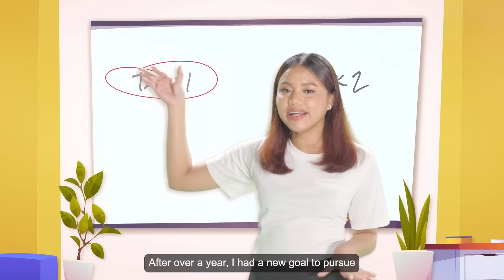VXI PH: Meet Glenda Balagapo | I am. You are. Limitless.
Meet Glenda - Proud Probinsyana, Board-Certified Teacher/ Trainer and  VXI Employee.
Discover limitless opportunities with VXI.